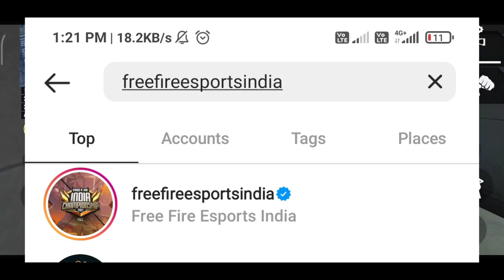free fire new redeem code | ff new event | all Star event redeem code ff | gloo wall redeem code ff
ignore tag --

Special tags :-

25 October new event,ff new event,today new event,You are involved free fire,You are invited your mail,You are invited mail FF,S Gamer,Z gamer,helping gamer,star gamer,ahad gamer,Total gaming,Ajju bhai

😁 Related Tags 😁

1. free fire new event
2. free fire new event today
3. new event free fire
4. ff new event
5. ff new event today

17) new topup event free fire
18) free fire 21 October new event
19) free fire 21 October  events
20) aaj raat 12 baje kya aayega
21) free fire 21 October tonight updates
22) 20 October  tonight updates freefire
23) free fire 21 October new event

1) free fire new event
2) free fire new event today

19) today event in free fire emote
20) today event in free fire problem
21) today event in free fire gun skin
22) free fire new event 21 October
23) free fire new event 21 October 2021
24) free fire new event 21 October india
25) free fire new event 21 October
26) free fire new event today October
27) free fire new event today
28) Free fire new event Indian server
29) free fire new event today booyah app
30) free fire new event today helping gamer
31) free fire new event today lokesh gamer

21 October free fire new event, ff new event, free fire new event today, ff new event today

22 October free fire new event, ff new event, free fire new event today, ff new event today